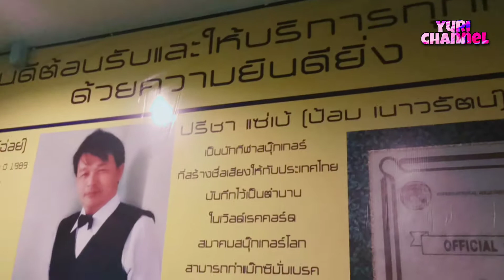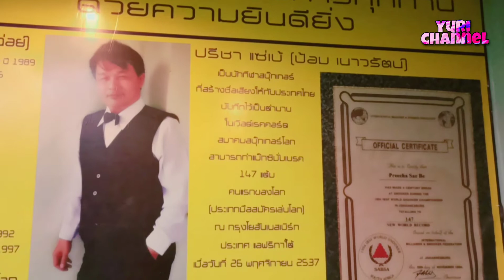รีวิวโต๊ะสนุ๊ค IS snooker อุดรธานี | Yu clip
พามาดูโต๊ะสนุ๊คในอุดรธานีค่ะ

ขอบคุณทุกคนที่ติดตามช่องเล็กๆของเราค่ะ
หวังว่าทุกคนจะชอบวิดิโอของเรา และสามารถติดตาม พูดคุยกับเราได้ที่ช่องทางเหล่านี้ค่ะ